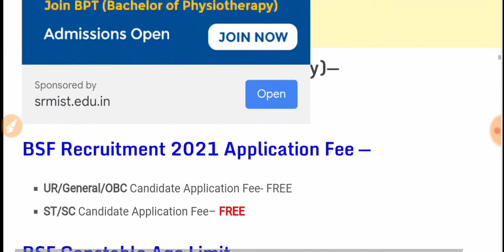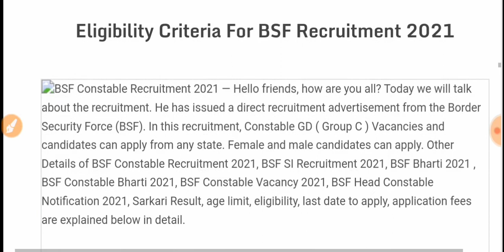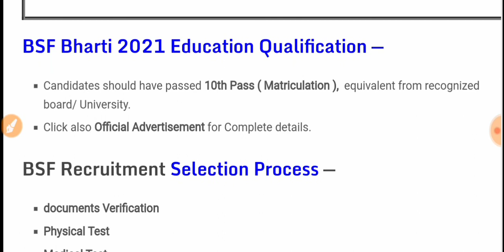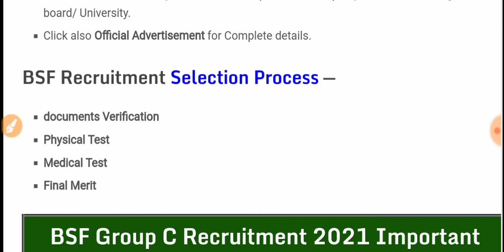BSF recruitment 2021!!odisha latest government job!! Odisha job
odisha job
bsf job
odisha police job
ssc job